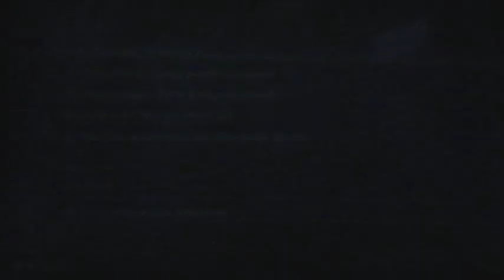Perfect Dark 64 - Mission: Pelagic 2- Co-op SplitScreen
Played poorly . Uploading the rest of these over the next few days. Taken a year to do this playthrough lol